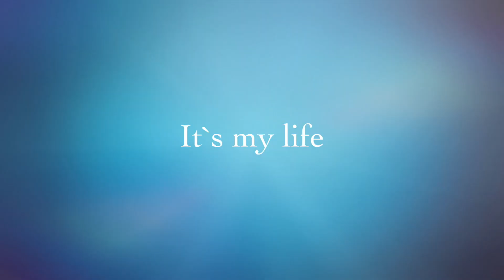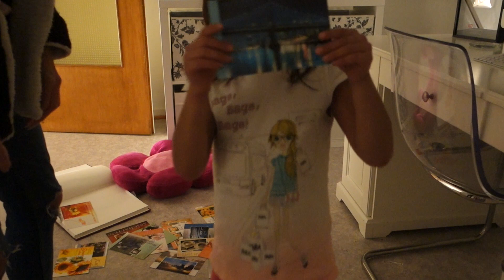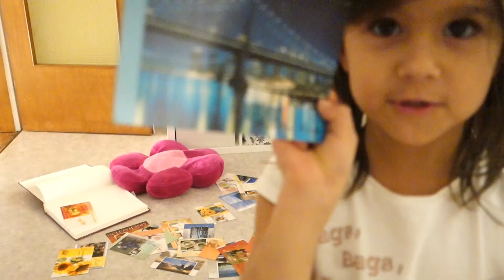Iiiiii kacka - It's my life #435 | PatrycjaPageLife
♥ POSTFACH ♥
PatrycjaPage
Postfach 003211
64553 Riedstadt

xoxo